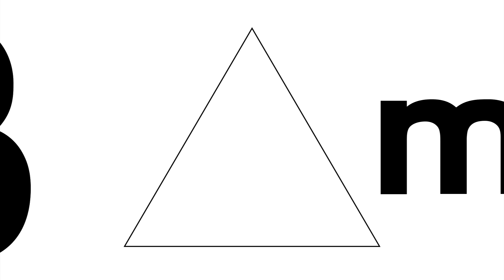Cómo PURGAR los radiadores y su MANTENIMIENTO de manera profesional 👨‍🔧💡 ¡Fácil y Rápido! Bricomanía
Si vuestro radiador no calienta estáis en el video correcto. Sabemos que para vosotros es muy importante el ahorro eléctrico y de gas y más cuando el Invierno esta al caer. Lo mejor para ahorrar es tener un mantenimiento correcto de los equipos que tenemos en nuestro hogar. Por eso en Bricomanía os enseñamos a purgar el radiador y a hacer un mantenimiento correcto de este.

Aprenderemos a mantener nuestro calefactor en perfecto estado con unos pasos muy sencillos y aprovecharemos para cambiar piezas. Además Kristian nos dará algún truco para ahorrar energía. ¡Este Invierno nadie pasara frio!

Vosotros ¿Soléis hacer un mantenimiento de los radiadores?

⚪ ¡Atento/a a los materiales y pasos a seguir y manos a la obra! 👇

Materiales:

Llave inglesa
Llave de allen
Junta de estanquidad
Cubo
Un purgador automático
Un regulador termostático

📌Pasos

0:00 Materiales
1:26 ¿Cómo funciona un radiador?
3:17 Vaciamos radiador
5:10 Cambiamos la válvula
6:30 ¿Cómo purgar?
8:20 ¿Qué es el detentor?

Si quieres conocer el paso a paso con detalle clicka

⚪ Echad un ojo a alguna de las herramientas que hemos utilizado:

- Regulador termostático
- Válvula de purga de aire automática

🔨  ¡Es hora de ponerse manos a la obra!
Nos encantaría saber si lo habéis llevado a cabo.

Si te interesan mas trucos de FONTANERÍA echa un vistazo a los siguientes videos:

Si quieres conocer en profundidad esta y muchas otros trucos visita nuestra Web de bricomanía en Hogarmania: